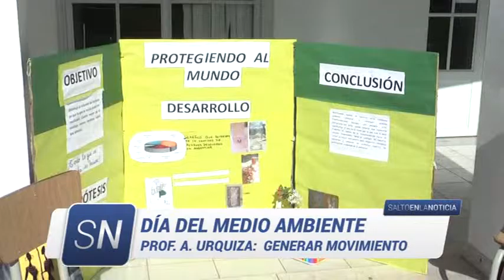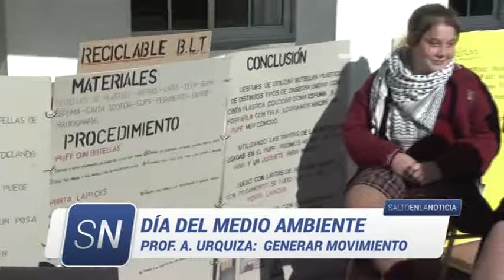ESCUELA PARROQUIAL 1